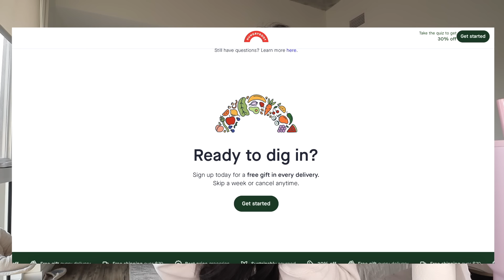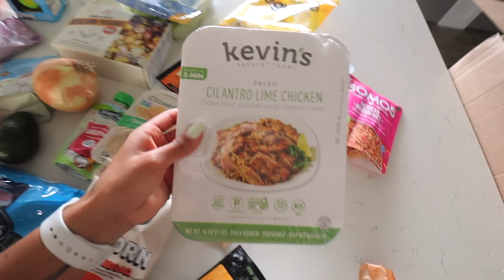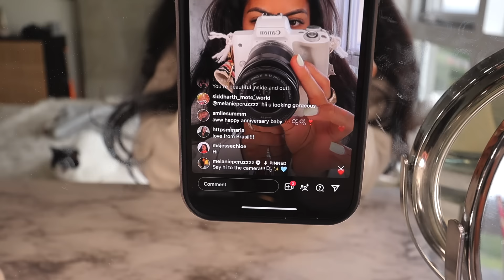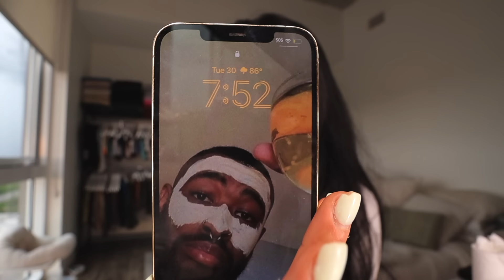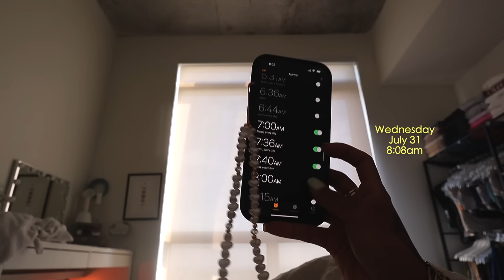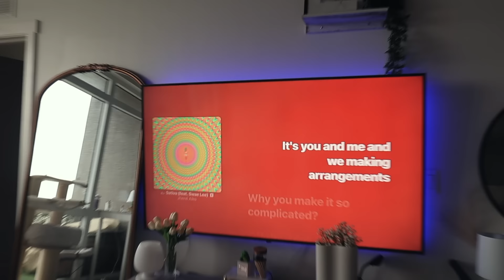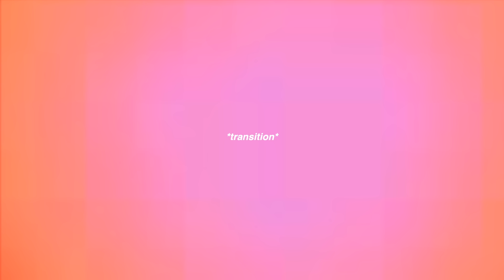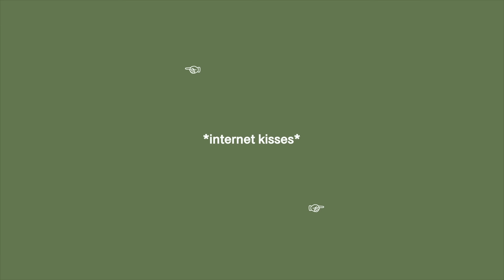WEEK IN MY LIFE me as the “boring” friend 🩷| Taking care of myself, alone time + being productive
new SPRING tote bag coming soon!

COMPUTER →  MackBookPro
EDITING       →Finalcut Pro
 ♡SOCIAL MEDIAS♡
O.F:               itsyagirlmel ✨
 ♡FAQ♡
Birthday? 2001
 ♡VIDEOS♡
Motivational vlogs: